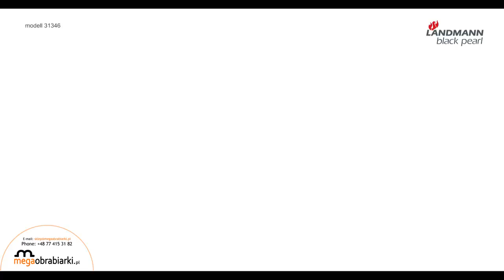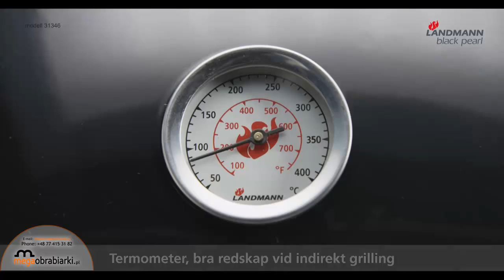Grill węglowy z okrągłym rusztem 31346 Landmann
Grill węglowy z okrągłym rusztem 31346 Landmann jest propozycją do przygotowania posiłków dla ok 10 osób. Wyposażony w najnowocześniejszy design w postaci lakierowanej powłoki, stwarza najwyższą jakość grillowania w gustownym stylu. Model charakteryzuje się nowatorskim systemem regulacji wysokości rusztu wykonanego ze stali chromowanej, poręcznym wieszakiem na narzędzia, praktyczną półką, którą w każdej chwili można złożyć, termometrem w pokrywie oraz licznym wlotom powietrza do uzyskania optymalnej temperatury w trakcie obróbki produktów żywnościowych - więcej szczegółowych informacji znajdziesz na stronie naszego sklepu lub u doradcy handlowego pod numerem tel. 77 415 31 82 kom. 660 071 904 , 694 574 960.